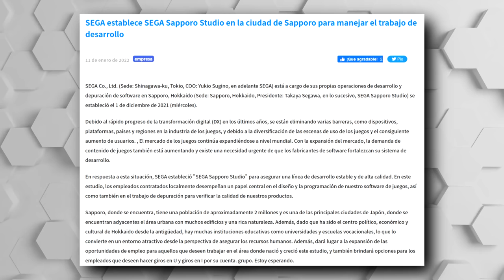CRECIMIENTO DE TRAMPOSOS EN CONSOLAS | TAKE-TWO: AÚN FALTAN ADQUISICIONES | SCORN DA SEÑA DE VIDA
00:00 | Intro
00:22 | FAR: Changing Tides llegará a Xbox Game Pass
01:18 | Shattered: Tale of the Forgotten King llegará a PS5, Xbox Series, PS4, Xbox One y Switch
02:07 | Habrá novedades de Scorn y su terrorífica aventura biopunk
03:11 | Esta versión de Cyberpunk 2077 en VR
04:16 | Devolver Digital le toma el pelo a Dying Light 2: esta es la curiosa duración de Shadow Warrior 3
05:36 | Assassin's Creed: The Ezio Collection pone rumbo a Nintendo Switch
06:27 | SEGA abre un nuevo estudio en Sapporo
07:16 | El CEO de Take-Two Interactive aclara que no han terminado con sus adquisiciones
08:13 | A Xbox le gustaría crear una red de baneos para todas las plataformas